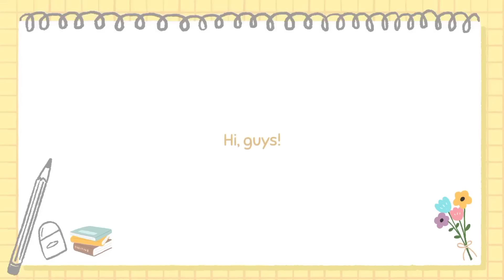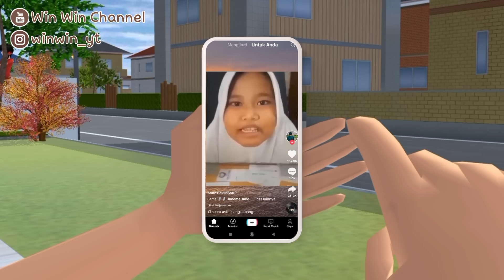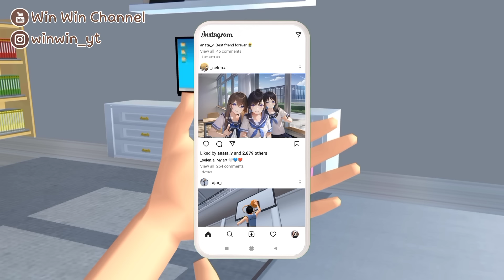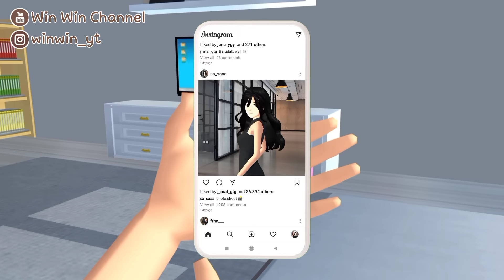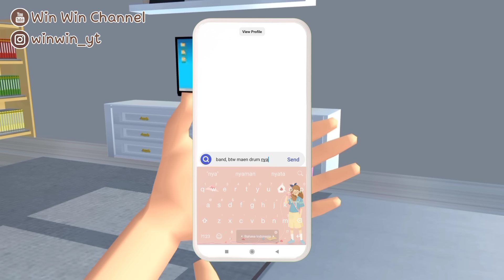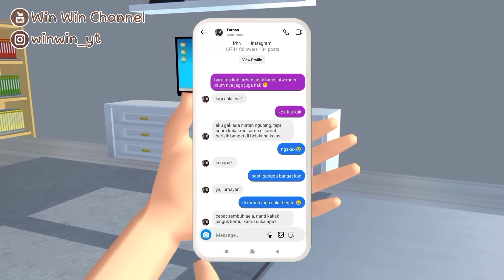KELUARGA GAJE [GARA GARA SEBLAK] || DRAMA SAKURA SCHOOL SIMULATOR